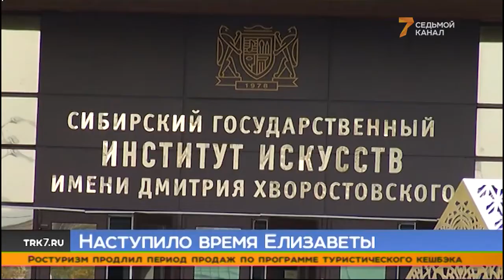В Красноярске появилась скульптура княгини Елизаветы Романовой